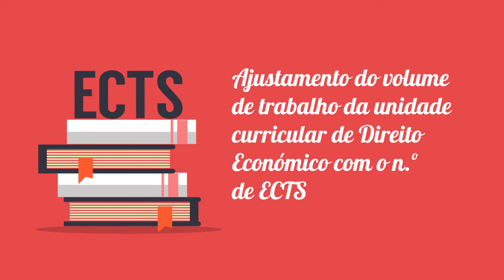FEUC - Inquérito de avaliação de qualidade pedagógica